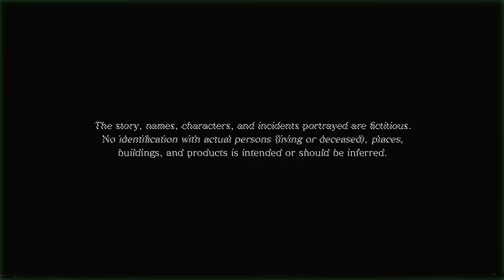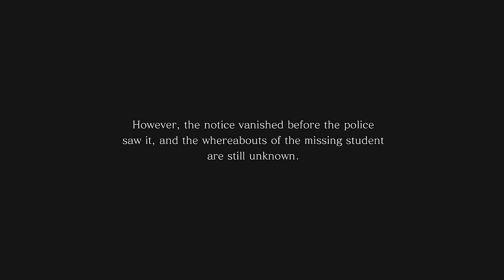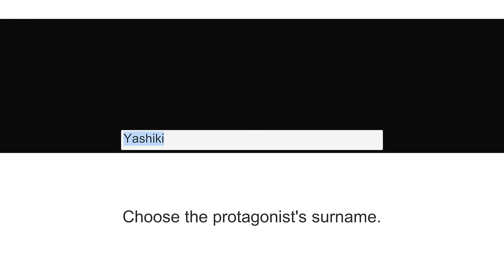A Ghost Wants To Bite & Entangle You With Hoses - Death Mark II [ 1 ] Chapter 1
Spirit Hunter: Death Mark II ( 2 ) is a Japanese horror game & the sequel to Death Mark & Spirit Hunter NG and once again we return to our first Protag as he investigates ghostly rumors. Video contains Chapter 1 and is part of a series of videos

"Take a bite out of"